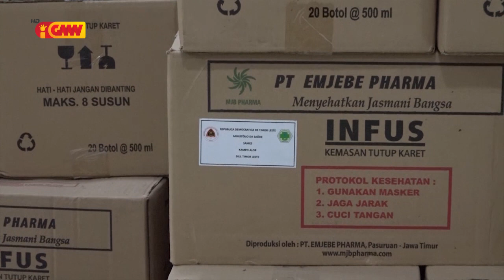Sentru Saúde rua iha RAEOA seidauk iha ambulánsia atu transfere pasiente